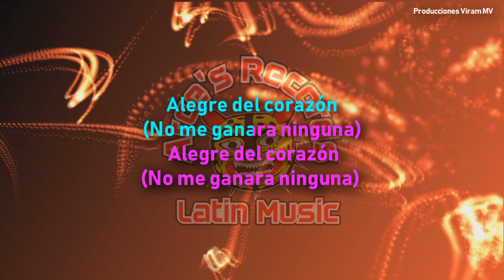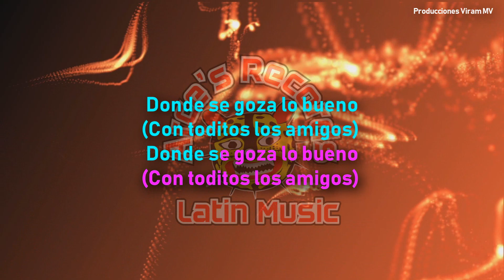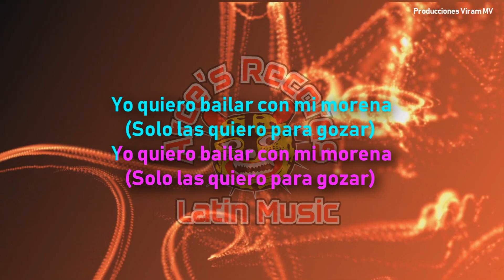Karaoke Arce's Récords - Pinotepa Nacional . 2019